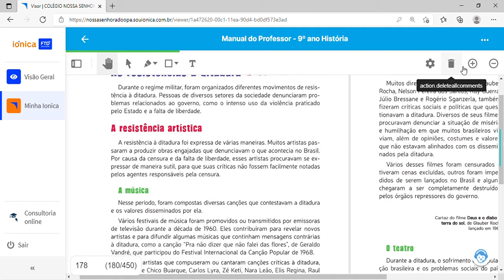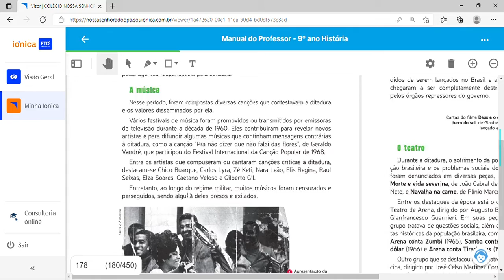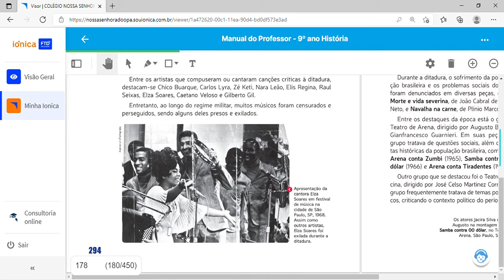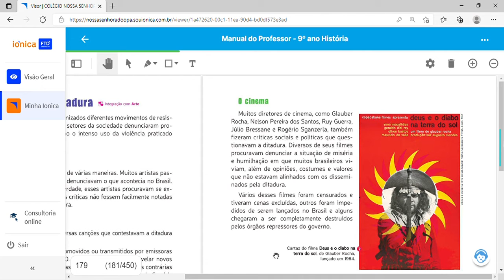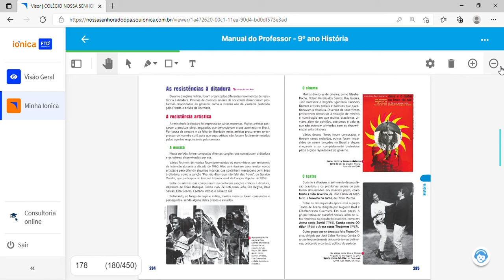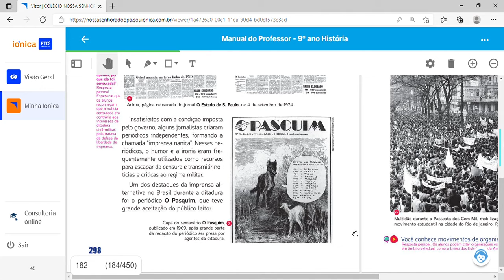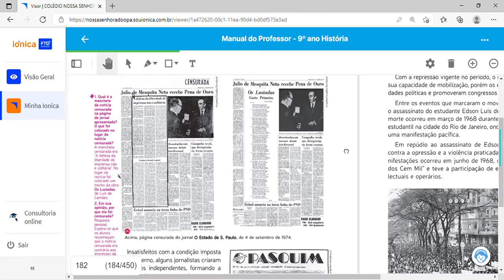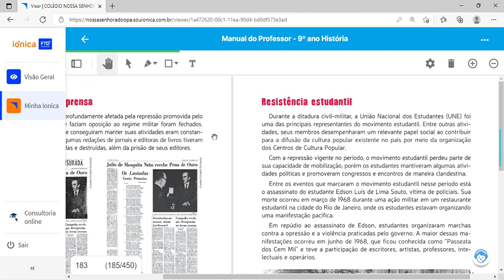Aula 2 ditadura - resistência artística, imprensa e estudantil - 9º ano